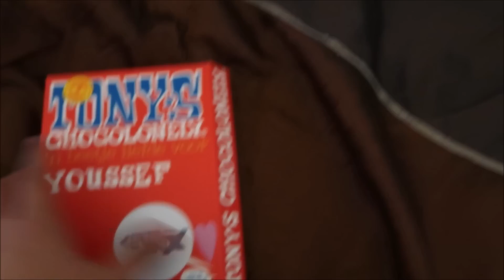REAGEREN OP HAATCOMMENTS! - YOUSTOUB VLOG - #493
Ik ga dit keer voornamelijk reageren op de haatcomments die ik heb gekregen onder mijn vorige video!

YOUSTOUB POWWW!